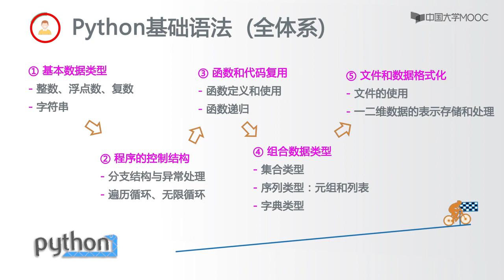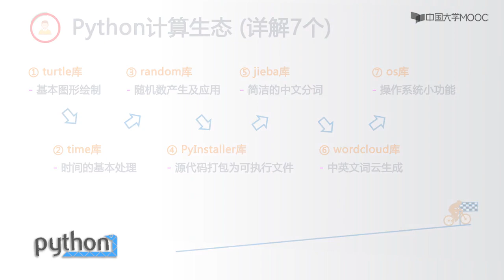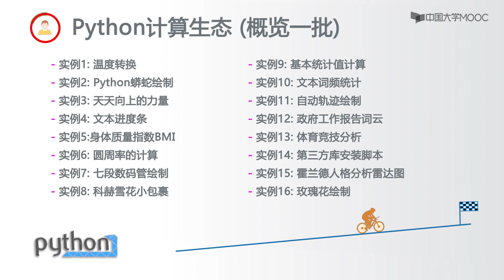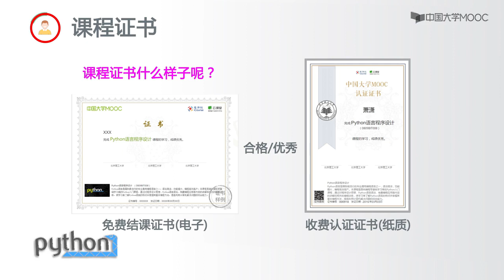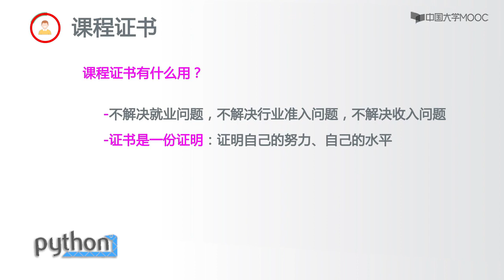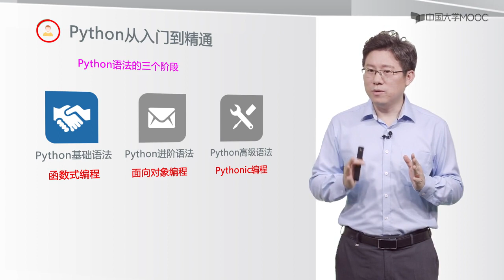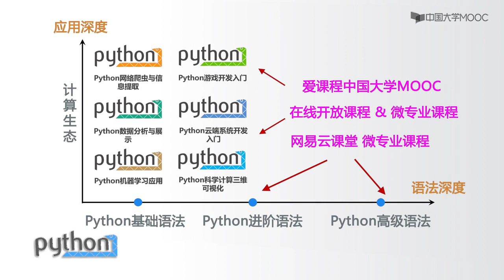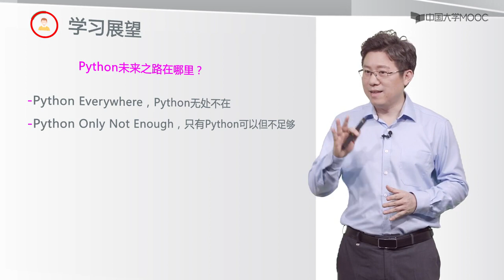第10周Python全课程总结与学习展望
播放列表名称：Python语言程序设计

01
【第0周】课程导学
了解课程全貌。
课时
0.1 课程基本情况
0.2 全课程内容导学 (必看: 课程内容渐进式体验)
02
【第1周】Python基本语法元素
通过经典实例（实例1）尝试Python编程，掌握Python基本语法元素，能够编写10行代码。
课时
1.1 程序设计基本方法
1.2 Python开发环境配置
1.3 实例1: 温度转换
1.4 Python程序语法元素分析
03
【第2周】Python基本图形绘制
通过经典实例（实例2）尝试Python编程，理解Python库的使用方法，能够进行基本图形编程。
课时
2.1 深入理解Python语言
2.2 实例2: Python蟒蛇绘制
2.3 模块1: turtle库的使用
2.4 turtle程序语法元素分析
04
【第3周】基本数据类型
掌握数字类型（整数、浮点数和复数）和字符串类型的使用方法，掌握time库，能够操作文本并处理时间。
课时
3.1 数字类型及操作
3.2 实例3: 天天向上的力量
3.3 字符串类型及操作
3.4 模块2: time库的使用
3.5 实例4: 文本进度条
05
【第4周】程序的控制结构
掌握程序的控制逻辑，学会使用异常处理，掌握random库，具备应用随机数的能力。
课时
4.1 程序的分支结构
4.2 实例5: 身体质量指数BMI
4.3 程序的循环结构
4.4 模块3: random库的使用
4.5 实例6: 圆周率的计算
06
【第5周】函数和代码复用
掌握函数的基本使用方法，理解并掌握递归使用，掌握PyInstaller库，能够编写带有函数的程序，并能够打包可执行文件。
课时
5.1 函数的定义与使用
5.2 实例7: 七段数码管绘制
5.3 代码复用与函数递归
5.4 模块4: PyInstaller库的使用
5.5 实例8: 科赫雪花小包裹
07
【第6周】组合数据类型
掌握组合数据类型（集合、元组、列表、字典）的使用方法，掌握jieba库，能够处理一组数据，并处理中文文本。
课时
6.1 集合类型及操作
6.2 序列类型及操作
6.3 实例9: 基本统计值计算
6.4 字典类型及操作
6.5 模块5: jieba库的使用
6.6 实例10: 文本词频统计
08
【第7周】文件和数据格式化
掌握文件的使用方法，理解一二维数据，掌握wordcloud库，能够处理包含一二维数据的文件，能够用程序绘制词云。
课时
7.1 文件的使用
7.2 实例11: 自动轨迹绘制
7.3 一维数据的格式化和处理
7.4 二维数据的格式化和处理
7.5 模块6: wordcloud库的使用
7.6 实例12: 政府工作报告词云
09
【第8周】程序设计方法学
理解Python程序设计思维，掌握扩展Python编程的基本方法，掌握os库，能够安装Python第三方库。
课时
8.1 实例13: 体育竞技分析
8.2 Python程序设计思维
8.3 Python第三方库安装
8.4 模块7: os库的使用
8.5 实例14: 第三方库安装脚本
10
【第9周】Python计算生态概览
了解Python计算生态的宽度和广度，了解各领域重要计算生态的名字，体会编程之美。
课时
9.1 从数据处理到人工智能
9.2 实例15: 霍兰德人格分析雷达图
9.3 从Web解析到网络空间
9.4 从人机交互到艺术设计
9.5 实例16: 玫瑰花绘制
11
【第9+周】全课程总结与学习展望